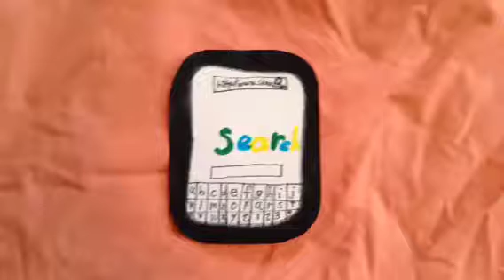Magic Phone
A pup plays with a phone